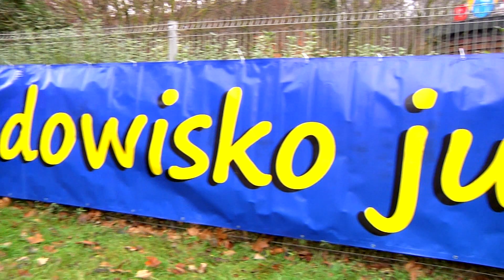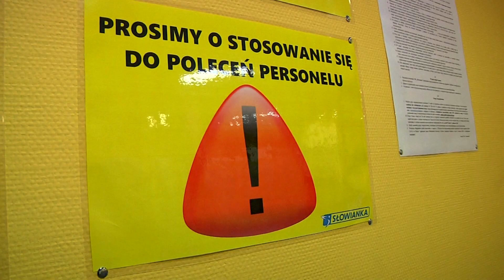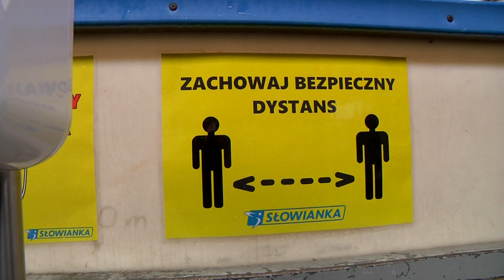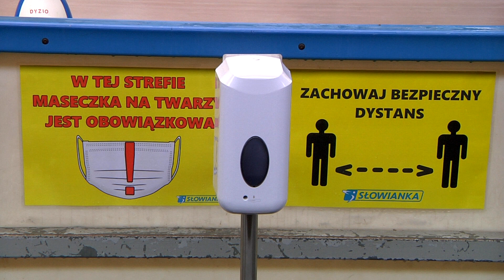Rusza nowy sezon na lodowisku Słowianki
Gorzowscy miłośnicy kręcenia piruetów na lodzie musieli w tym roku wykazać się sporą cierpliwością. Choć lodowisko na Słowiance miało być gotowe już w październiku to plany pokrzyżowała pogoda. Ostatnio aura pozwoliła jednak pracownikom przystąpić do akcji czyli do wielkiego lania wody, z której powstała właśnie tafla dla łyżwiarzy. Z powodu trwającej pandemii koronawirusa ten sezon na gorzowskim lodowisku będzie inny niż wszystkie. Dlatego w trosce o bezpieczeństwo klientów zmodernizowana została szatnia, a cały obiekt dostosowany do wymogów sanitarnych.